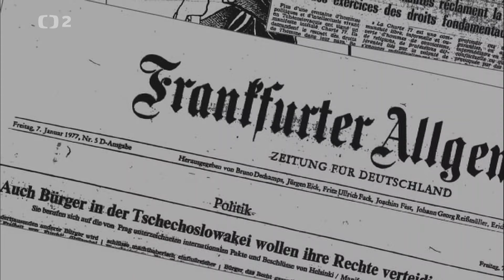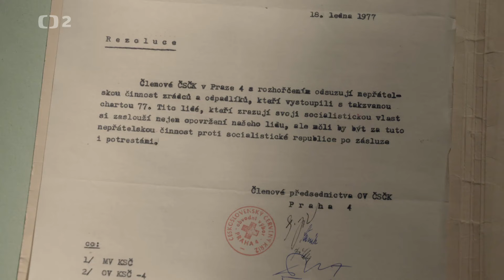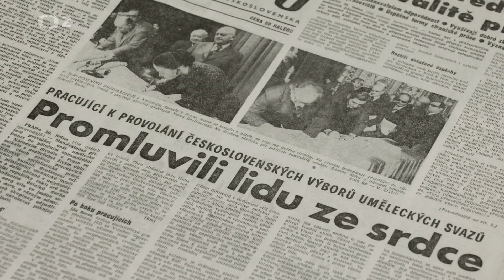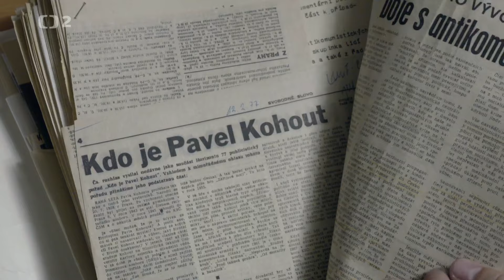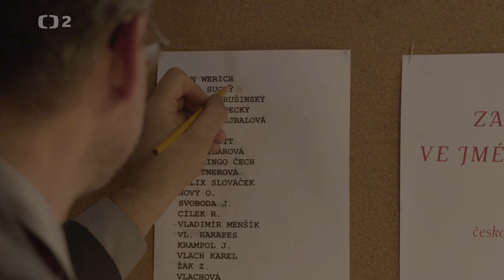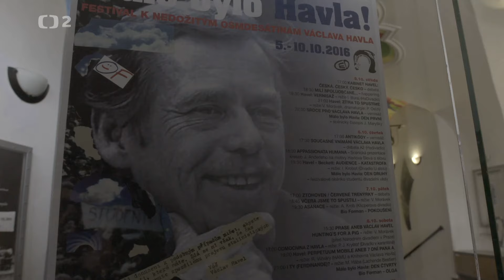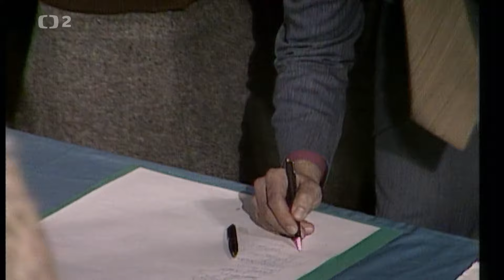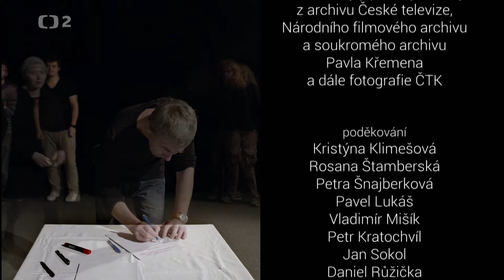Anticharta, mechanismus loajality, dokument 2017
Masivní propagandistická kampaň komunistického režimu proti signatářům prohlášení Charty 77, ve kterém se dovolávali občanských práv, jež se Československo o rok předtím zavázalo v Helsinkách dodržovat, je dnes známá jako Anticharta. Ze strany režimu šlo o pozoruhodně rozsáhlou akci s využitím plejády sdělovacích prostředků a populárních umělců, kteří měli veřejně podpořit politiku KSČ a její tažení proti chartistům podpisem prohlášení „Za nové tvůrčí činy ve jménu socialismu a míru.“ KSČ připravila dvě shromáždění, na kterých umělci před objektivy kamer v Národním divadle v Praze a o pár dnů později v Divadle hudby demonstrovali svoji loajalitu totalitní moci, kterou stvrdili podpisem. Umělci, kteří v ony dva dny na daných místech osobně nebyli, byli vyzýváni, aby svůj podpis dodatečně připojili pod prohlášení. Nakonec jich drtivá většina podepsala. Řada z nich později svůj podpis různými způsoby relativizovala. Film se na základě osobních svědectví signatářů tzv. Anticharty snaží vystihnout parametry akce, díky kterým se režimu podařilo přimět tisíce kulturních osobností k tomuto symbolickému gestu.

Režisér Pavel Křemen se svým dokumentem vrací na místo činu, do budovy Národního divadla, které se stalo před 45 lety dějištěm prvního shromáždění. Ke konfrontaci vyzývá mnoho tehdejších aktérů – zpěvačku Evu Pilarovou, hudebníka a textaře Františka Ringo Čecha, výtvarníka Theodora Pištěka, divadelníky Jiřího Suchého a Milana Lasicu i interpretku stěžejního proslovu, herečku Jiřinu Švorcovou. Svůj pohled na význam této události přinášejí i tehdejší vrcholní komunističtí funkcionáři Milouš Jakeš a Jan Fojtík. Historický kontext a souvislosti analyzují historici Petr Blažek a Jan Mervald, s odstupem se k události vyjadřuje signatářka Charty 77 a přední publicistka Petruška Šustrová. Na základě překvapivých svědectví i nově objevených archivních materiálů film prohlubuje pohled na to, jak fungoval mechanismus loajality, který komunistický režim sestrojil pro svou podporu.

Režie: Pavel Křemen.